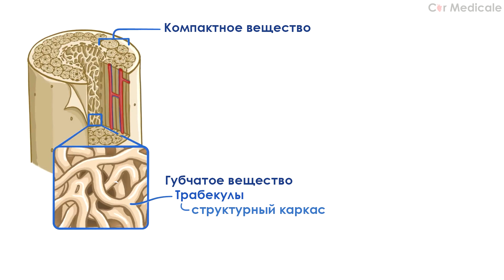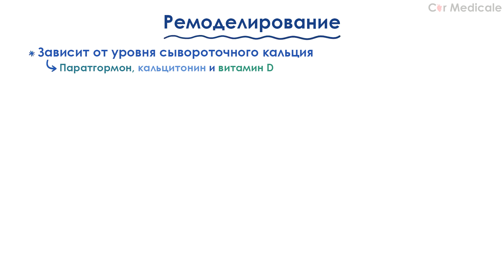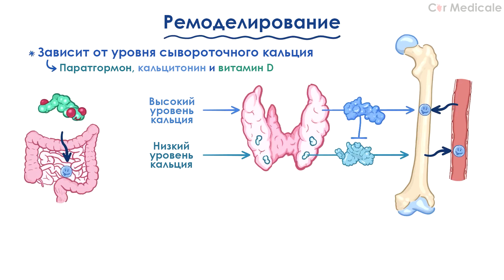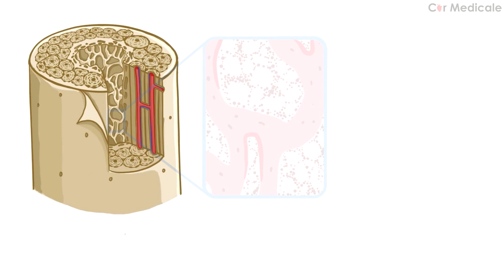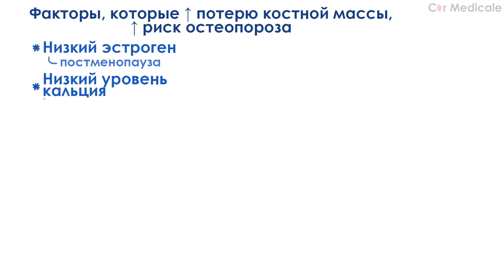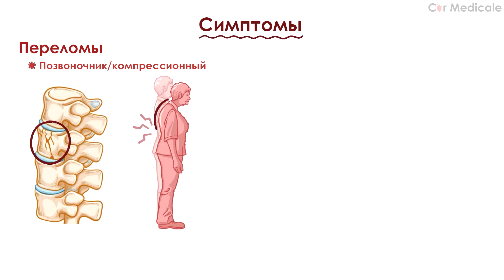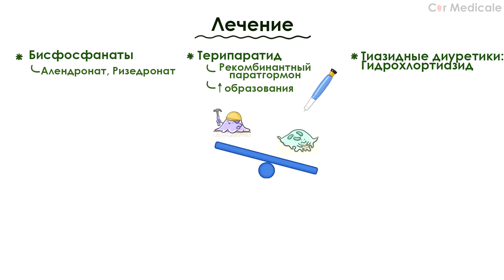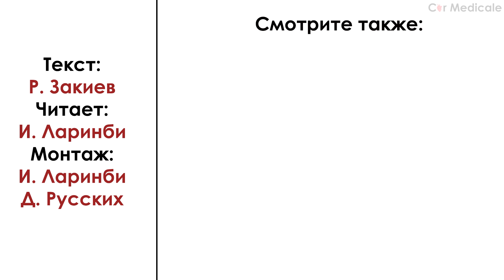Остеопороз - причины, виды, проявления, диагностика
Остеопороз — хронически прогрессирующее системное, обменное заболевание скелета или клинический синдром, проявляющийся при других заболеваниях, который характеризуется снижением плотности костей, нарушением их микроархитектоники и усиление хрупкости по причине нарушения метаболизма костной ткани с преобладанием катаболизма над процессами костеобразования, снижением прочности кости и повышением риска переломов.